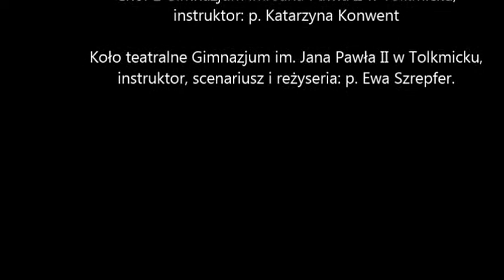Gimnazjum w Tolkmicku - występ wigilijny 2016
Gimnazjum im. Jana Pawła II w Tolkmicku - Boże Narodzenia 2016. Scena Miejsko-Gminnego Ośrodka Kultury w Tolkmicku.